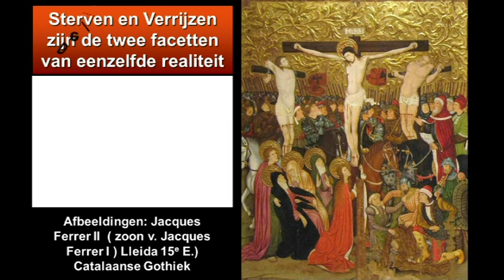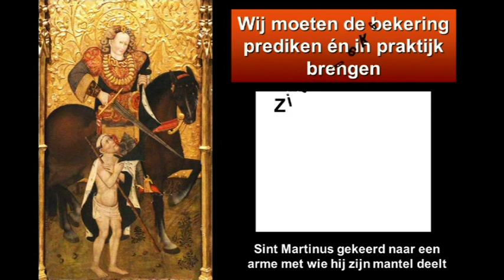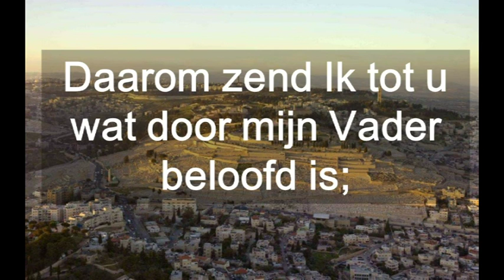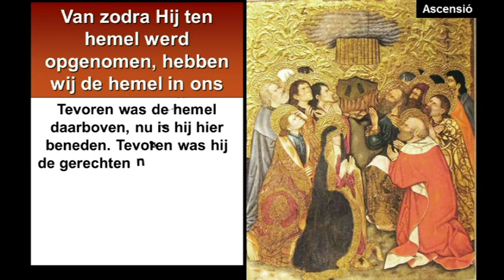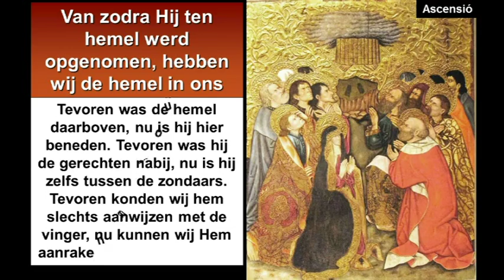Hemelvaart Van De Heer Cyclus C ( Neerland )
Hemelvaart Van De Heer Cyclus C